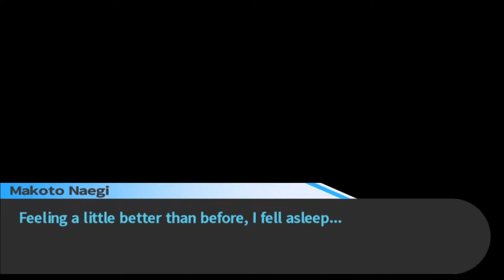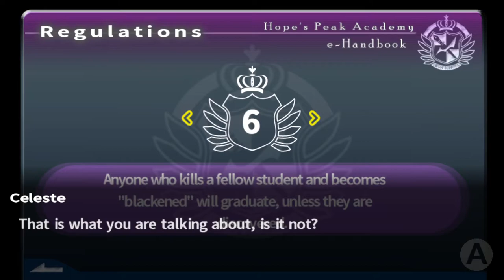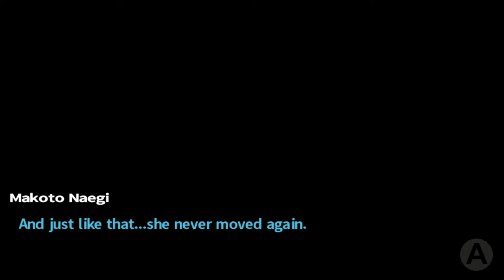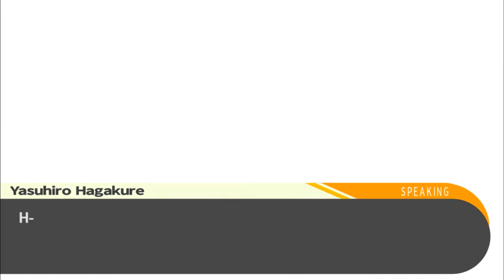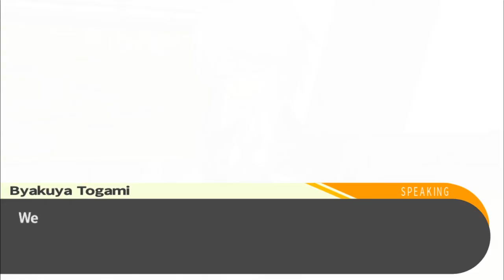People Die in This!? - Episode 6: Danganronpa Trigger Happy Havoc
Alas poor highschoolers, we hardly knew thee...